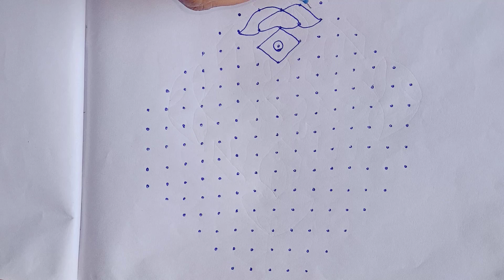15 చుక్కలు 5 వరుసలు 5 వచ్చే వరకు దీపం ముగ్గు, dhipavali special rangoli,Akhila nallagangu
15 చుక్కలు 5 వరుసలు 5 వచ్చే వరకు దీపం ముగ్గు, dhipavali special rangoli, Akhila nallagangu rangoli designs